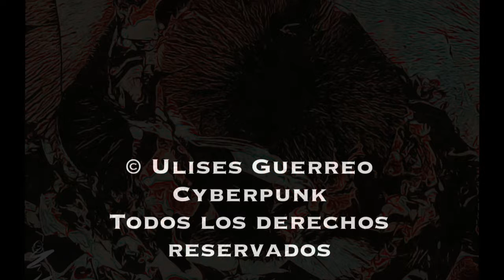Carbono by Cyberpunk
🌍🌏🌎🌐abstracto atmospheric trance🌐🌎🌍🌏
Pachamama beat📡